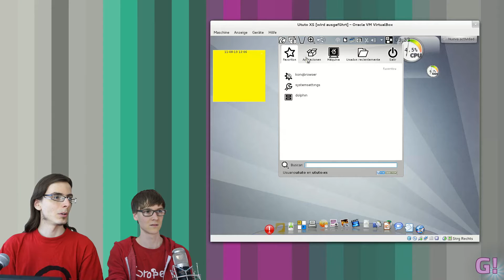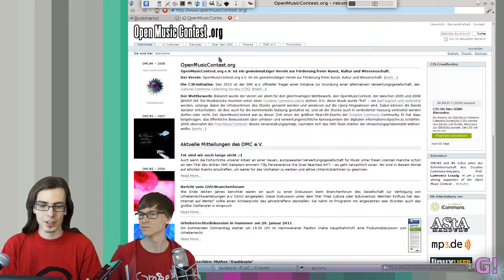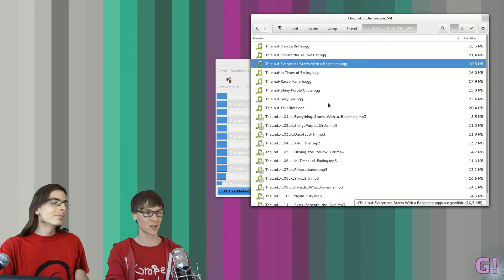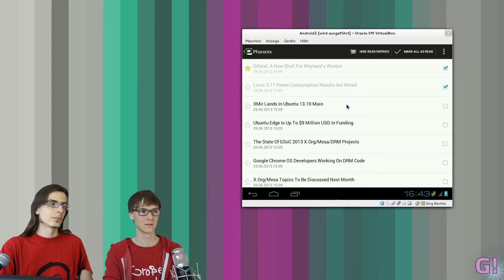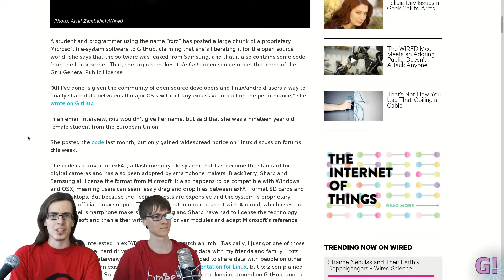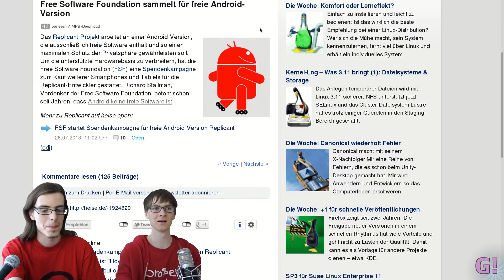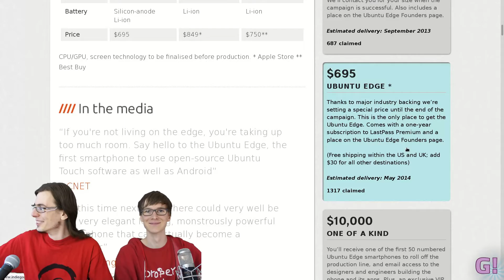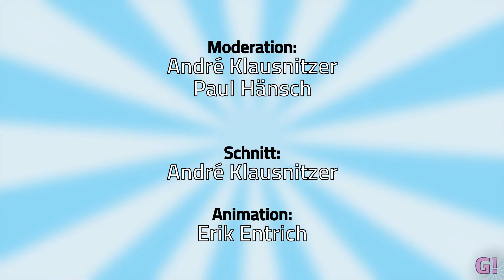Trojaner und andere Völker, 0 A.D. angespielt - GNU funzt! Episode 8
Diesmal bei GNU funzt! Werden wir Wayland zuerst auf dem Desktop nutzen können oder wird uns zunächst Rebecca Black OS auf dem Telefon begegnen?
Schaltet ein und findet 'raus, wer von wem in 0 A.D. zur Schnecke gemacht wird.
PLUS: Musik konvertieren mit SoundConverter und taggen mit eyeD3.

Und so viel mehr! Den ganzen Monat. Hier bei GNU funzt!